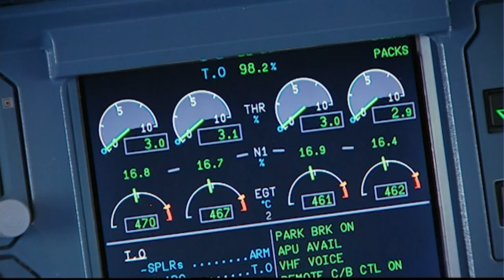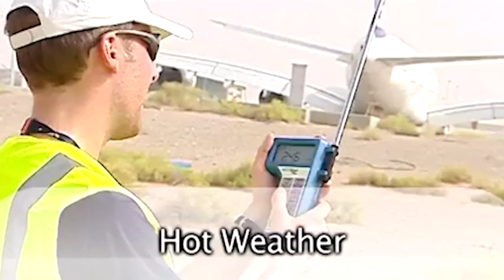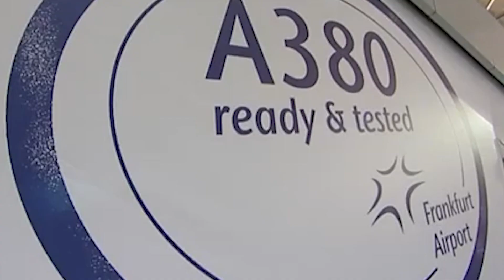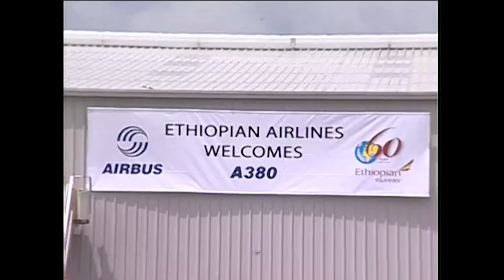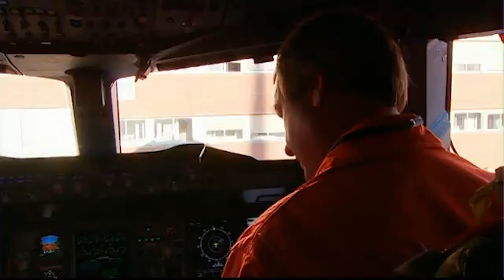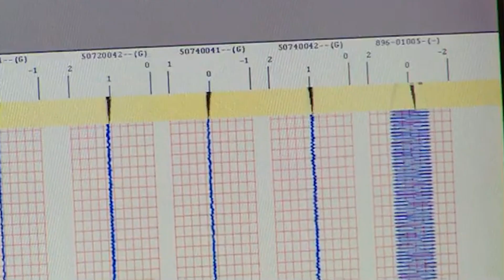The Airbus A380 Test Campaign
The Airbus A380: a technological marvel. But what is the complex path that led to the first aircraft getting airborne? This video investigates the airframes and tests performed to successfully deliver the first A380 flight test.
Credits:
Script: Nuno Seletti
Voiceover: Ric Rosenbaum
Video: Benjamin Barbe